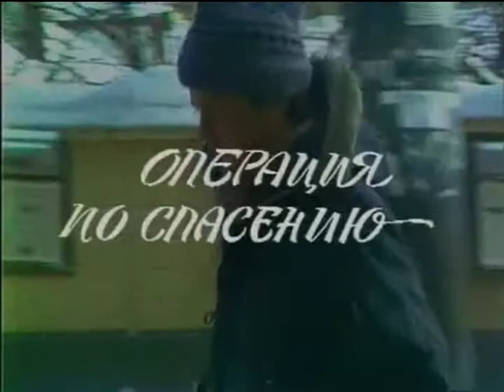С нами не соскучишься Гладков(1985)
Композитор Григорий Гладков